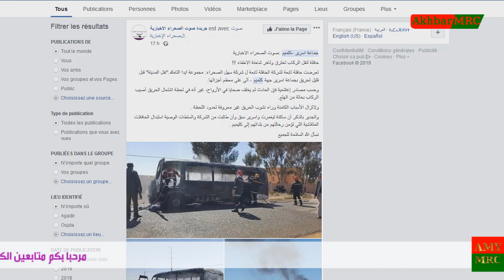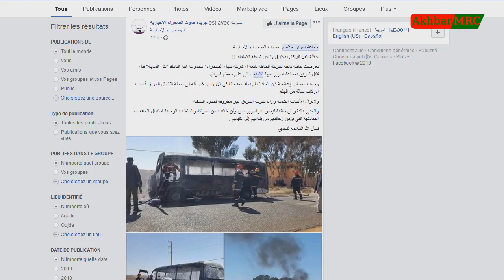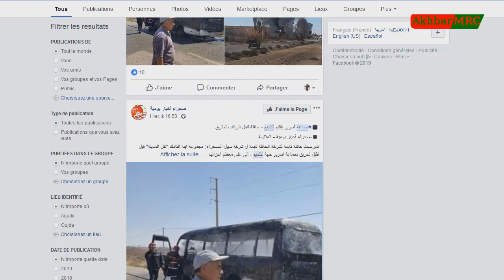عاجل احتراق حافلة للنقل تربط بين اسرير تيغمرت كلميم تابعة ل شركة سهل الصحراء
عاجل احتراق حافلة نقل تربط بين اسرير تيغمرت كلميم  تابعة ل شركة سهل الصحراء